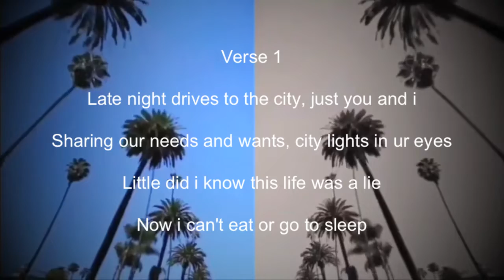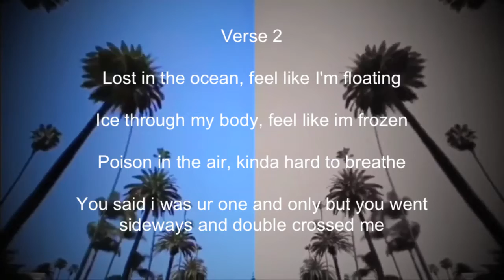DAYDR3AMS & N1GHTMARES (Official Lyric Video)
PSN: aaronjamez53